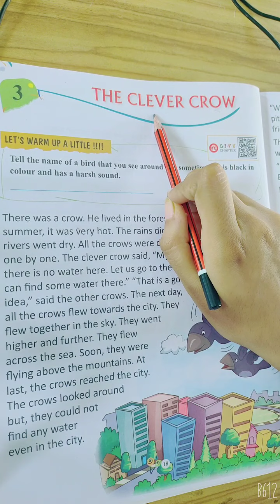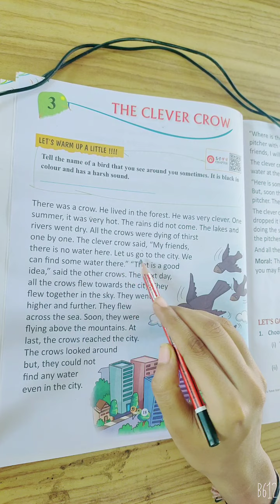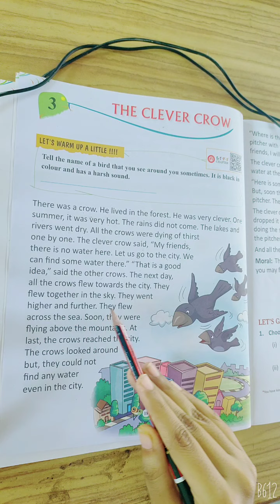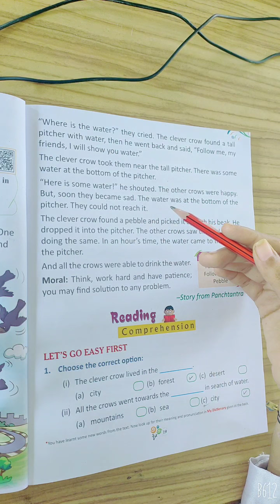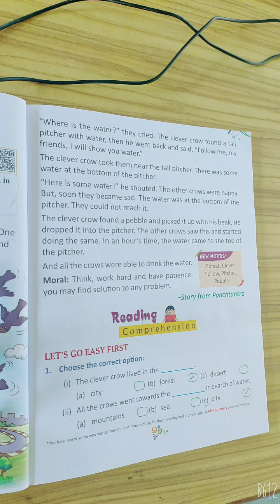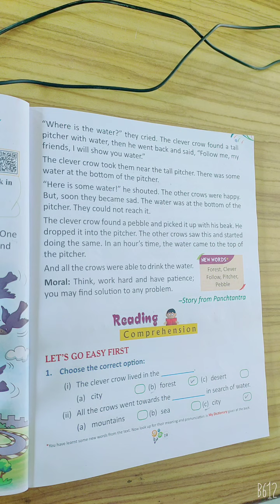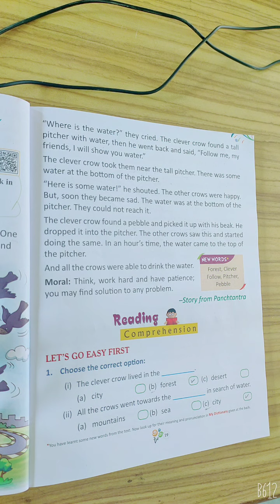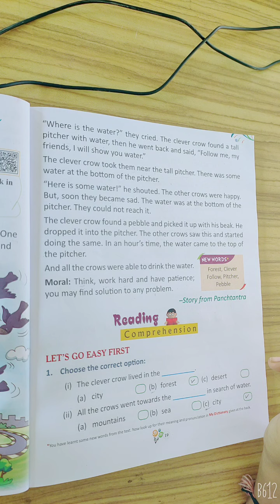English Class 1 Chapter 3 (Part 1)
THE CLEVER CROW